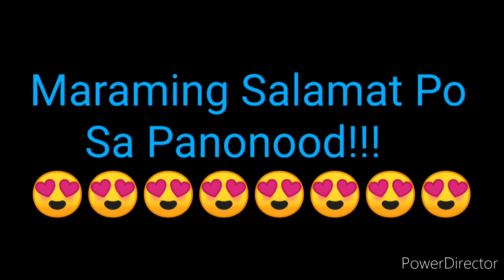3RD DRAW, STL LAGUNA 8PM RESULT TODAY JULY 22, 2022